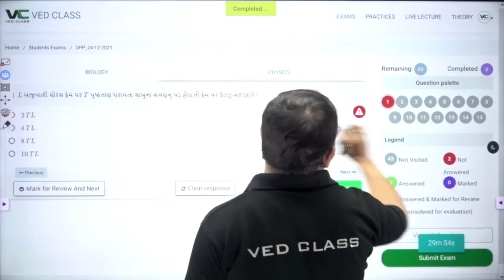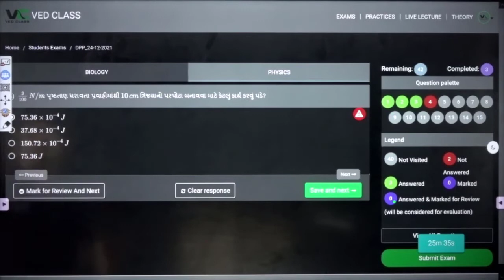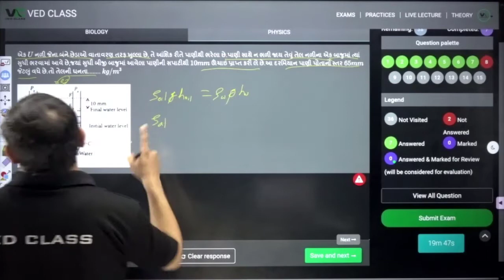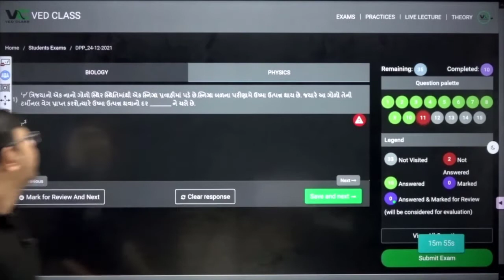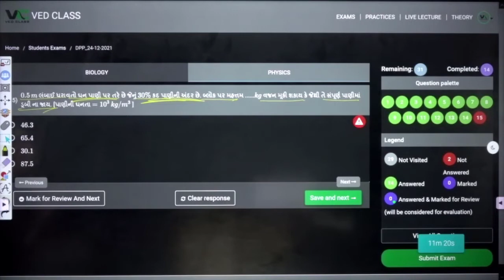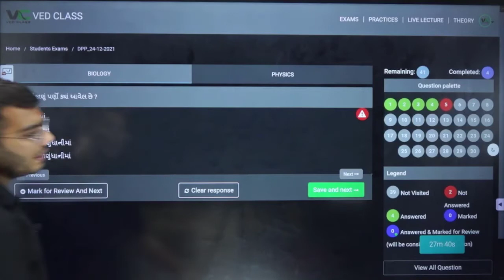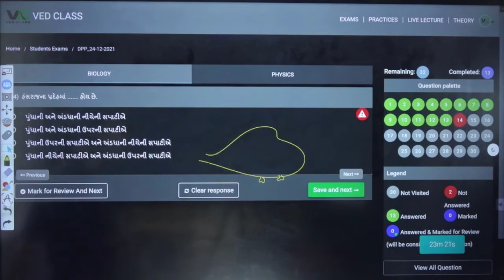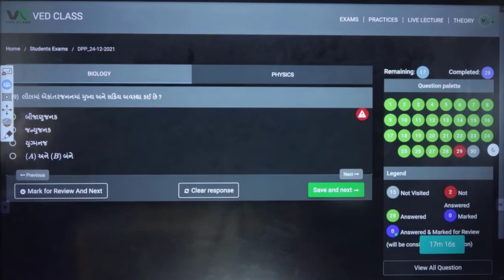Important Questions For NEET 2022 in Gujarati | DPP Solution of 24-12-2021 | VedClass